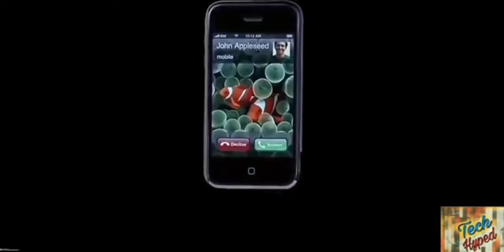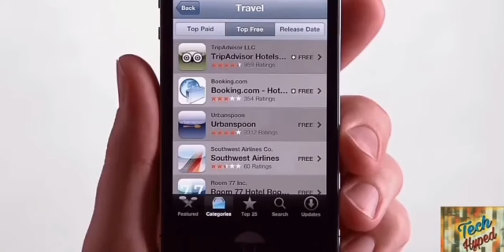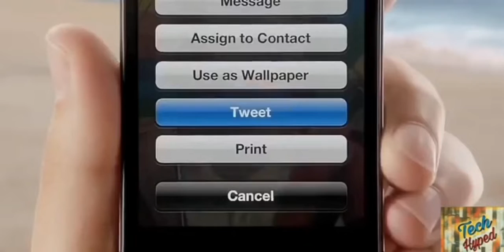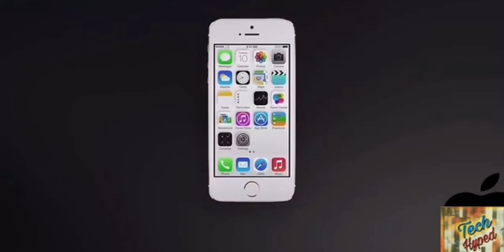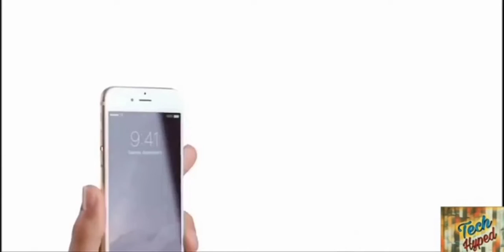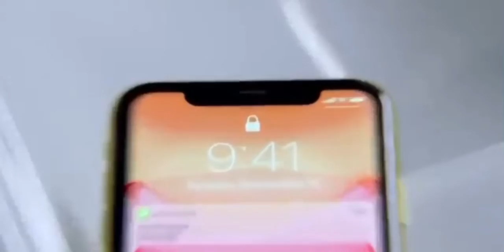Every Apple Device Commercial Teaser Ever Released (COMPILATION) iPhone-iPhone 11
Cheap Prices For Androids:
Google Pixel ($162)